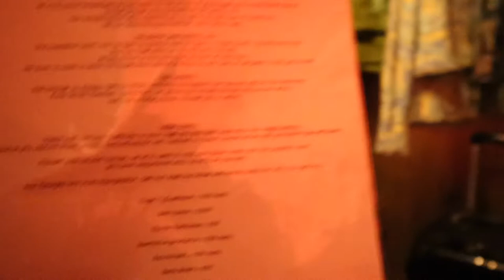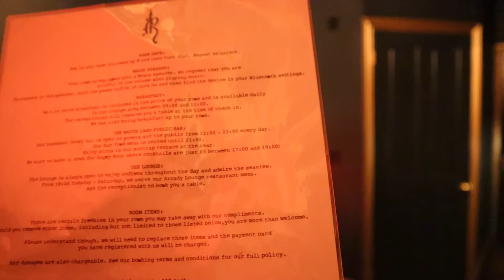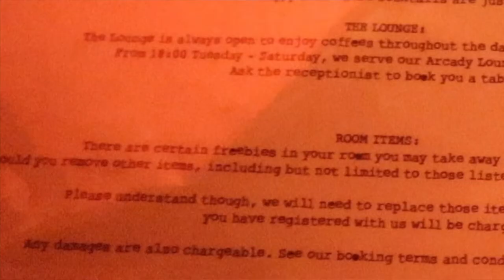Staying in Margate | The Albion Rooms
Hey Beauties

My consistent queening is failing but I am here with another. I explain in my vid that I am wanting to change things up a bit. I want to make the channel about all the things that bring me joy. BUT I have quite a lot recorded from the summer and it doesn't all correlate with the new vision. So please bear with me during this period. Lets find the way together.

Enjoy this wee vid in Margate- my spiritual home and where I would live in London didn't exist or if I wasn't married to someone who wouldn't want to move there! LOL!

Sarah x

I get a free month if you use my

Equipment I use is:
*Camera: Canon M50
*Mic: Rode Video mic GO
*Ring Light

Big THANK YOU to Surf The Wave for helping kickstart my youtube channel